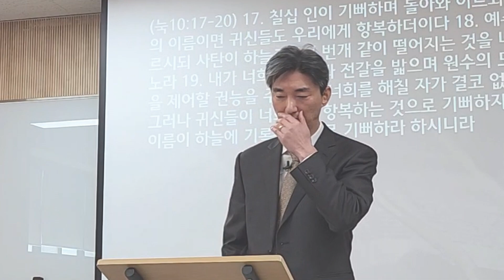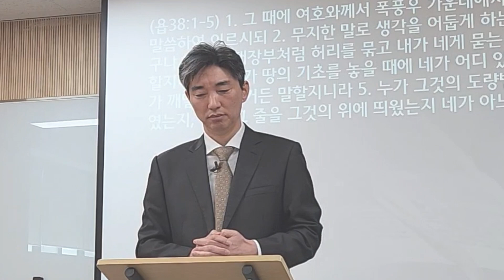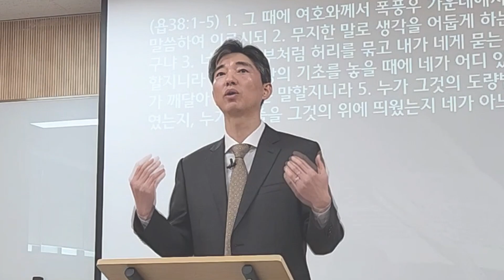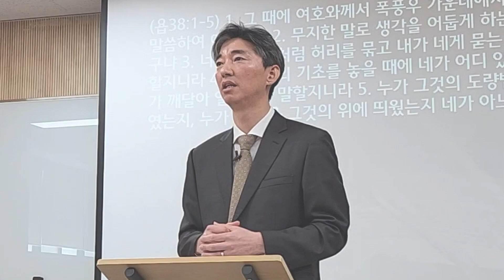[경희대학교회] 주일설교 2023. 2. 19. "전도의 새 부대" [요나 1:1-3]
경희캠퍼스열린예배는 경희대학교 내 설립된 교회입니다.
주일예배 - 일요일 오전 11시, 서울 경희대학교 (구)한의대 110호